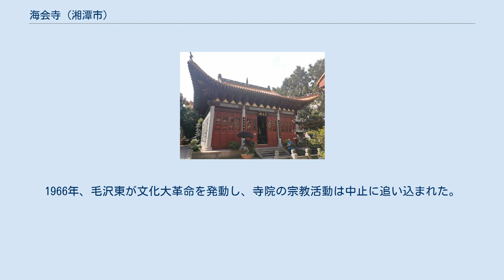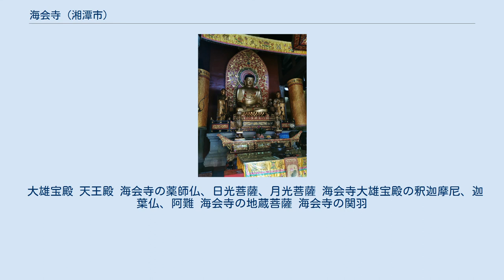海会寺 (湘潭市)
海会寺（かいえじ）は、中華人民共和国湖南省湘潭市雨湖区大湖街にある仏教寺院。
 清の嘉慶年間の『湘潭県志』によると、海会寺は元代に建立され、開山祖師は釈璞忠。
明代末期に僧侶の釈宗源が寺院を再建した。
 1912年（民国元年）、寺院は僧学堂を開催した。
1917年（民国5年）、「海会小学」と改称。
1930年代、釈霊悟は寺院の修繕を主宰し、釈敬安は寺院に住んでいた。
 1952年に、尼の釈蓮蔵・釈紹宗は「僧尼生産自主救工場」を設立し、その後「紅旗綿織工場」と改名しました。
1956年に、全寺の尼は湘潭市織布供銷生産合作社に加入しました。
海会織布生産合作社に正式に改名した。
1959年、また「大信線帯工場」と改名した。
1962年、湖南省人民政府は仏寺を省級文物保護単位に認定した。
1964年に再度「湘潭市線帯工場」と改名した。
1966年、毛沢東が文化大革命を発動し、寺院の宗教活動は中止に追い込まれた。
紅衛兵により對寺廟などの宗教施設が徹底的に破壊された。
寺内のすべての文化財が消えた。
湘潭市線帯工場は「湘潭市絲綢工場」と名前を変えました。
中国共産党第十一期中央委員会第三回全体会議の後、宗教信仰の自由政策が実行され、尼の釈紹宗が弟子を率いて寺を再建した。
 山門（2008年建）、天王殿（1991年）、大雄宝殿（1995年）、蔵経楼（2007年）、観音殿（1999年）、客堂（1998年）、斎堂（1998年）。
 大雄宝殿 天王殿 海会寺の薬師仏、日光菩薩、月光菩薩 海会寺大雄宝殿の釈迦摩尼、迦葉仏、阿難 海会寺の地蔵菩薩 海会寺の関羽